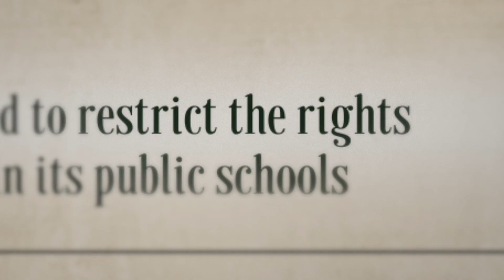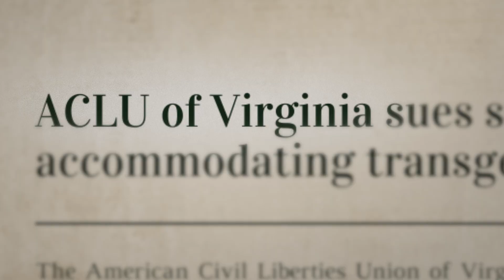Showing Up for Trans Students in Virginia - ACLU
Over the last few years, states across the country have advanced a record number of bills attacking LGBTQ rights and targeting transgender youth in particular. In addition to restricting access to gender-affirming care, state lawmakers and school boards nationwide are trying to prevent trans students from participating in school activities like sports, censoring in-school discussions of LGBTQ people and issues, and preventing trans students from having an inclusive and safe learning environment.

Through advocacy, litigation, and lobbying, we’re working alongside our partners to push back against these discriminatory policies and all out attacks on transgender youth. In this video, Kelly Carter Merrill, Breanna Diaz, Pat Jordan, and Baz Rawat discuss their experience working alongside the ACLU and community partners to fight back against a school board policy that discriminates against transgender students in Hanover County, Virginia, and why we must keep showing up to defend trans rights.

To learn more about the attacks on LGBTQ rights in states across the country, visit our state tracker: